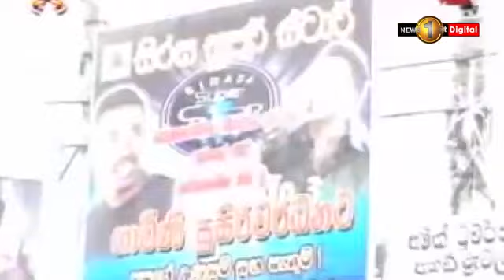සිරස සුපර් ස්ටාර් ගායන ශිල්පී ගාමිණි සුසිරිවර්ධන දිවි මඬලට සමුදෙයි..